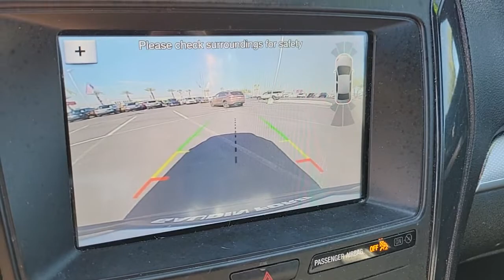2019 FORD EXPLORER Las Vegas, Henderson, Boulder City, Willow Branch, Nelson, NV 22T1397A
Black Used 2019 FORD EXPLORER XLT FWD available in Las Vegas, Nevada at Gaudin Ford. Servicing the Henderson, Boulder City, Willow Branch, Nelson, NV area.

Gaudin Ford
6625 West Roy Horn Way

Recent Arrival! Certified. Priced below KBB Fair Purchase Price! CARFAX One-Owner. 2 Driver Configurable 4.2 Color LCD Displays ActiveX Seating Material Heated Front Bucket Seats Auto-Dimming Rear-View Mirror BLIS Blind Spot Information System Comfort Package Driver Connect Package Dual-Zone Electronic Automatic Temperature Ctrl Equipment Group 202A FordPass Connect Forward Sensing System Heated Steering Wheel LED Fog Lamps LED Signature Lighting Power & Heated Glass Sideview Mirrors Power Liftgate Radio: AM/FM Stereo w/7 Speakers Remote Start System SYNC 3 Communications & Entertainment System Universal Garage Door Opener (UGDO) Voice-Activated Touchscreen Navigation System XLT Technology Feature Bundle.brbrbrWe have been serving the community since 1922 we invite you to visit our store and see our large inventory of Cars SUVs and Trucks.brbrbrGaudin Ford proudly offers our customers home delivery services virtual product presentations and home test drives. Inquire for details.
Side Impact Beams,Dual Stage Driver And Passenger Seat-Mounted Side Airbags,Tire Specific Low Tire Pressure Warning,Dual Stage Driver And Passenger Front Airbags,Safety Canopy System Curtain 1st, 2nd And 3rd Row Airbags,Airbag Occupancy Sensor,Passenger Knee Airbag,Mykey System -inc: Top Speed Limiter, Audio Volume Limiter, Early Low Fuel Warning, Programmable Sound Chimes and Beltminder w/Audio Mute,Rear Child Safety Locks,Outboard Front Lap And Shoulder Safety Belts -inc: Rear Center 3 Point, Height Adjusters and Pretensioners,Back-Up Camera w/Washer,Driver Seat,Passenger Seat,Manual Tilt/Telescoping Steering Column,Fixed 50-50 Split-Bench Premium Cloth 3rd Row Seat Front, Manual Fold Into Floor and 2 Fixed Head Restraints,Leather Steering Wheel,Front Cupholder,Rear Cupholder,Compass,Keypad,Valet Function,Cruise Control w/Steering Wheel Controls,HVAC -inc: Underseat Ducts, Auxiliary Rear Heater and Headliner/Pillar Ducts,Illuminated Locking Glove Box,Driver Foot Rest,Interior Trim -inc: Metal-Look Instrument Panel Insert, Metal-Look Door Panel Insert, Metal-Look Console Insert and Chrome/Metal-Look Interior Accents,Full Cloth Headliner,Cloth Door Trim Insert,Leather/Chrome Gear Shifter Material,Day-Night Rearview Mirror,Driver And Passenger Visor Vanity Mirrors w/Driver And Passenger Illumination,Full Floor Console w/Covered Storage, Mini Overhead Console w/Storage and 4 12V DC Power Outlets,Front And Rear Map Lights,Fade-To-Off Interior Lighting,Carpet Floor Trim,Cargo Area Concealed Storage,Cargo Space Lights,Driver / Passenger And Rear Door Bins,Delayed Accessory Power,Systems Monitor,Outside Temp Gauge,Analog Appearance,Manual Adjustable Rear Head Restraints,2 Seatback Storage Pockets,Seats w/Premium Cloth Back Material,Front Center Armrest and Rear Center Armrest,Securilock Anti-Theft Ignition (pats) Immobilizer,Perimeter Alarm,4 12V DC Power Outlets,Air FiltrationStreaming Audio,Integrated Roof Antenna,Bluetooth Wireless Phone Connectivity,Steel Spare Wheel,